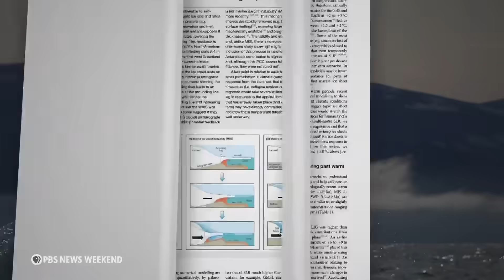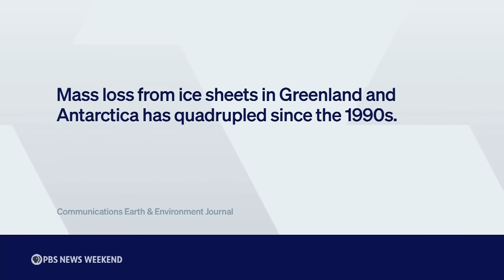Study warns 1.5-degree warming limit can’t prevent dangers of melting glaciers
The 2015 Paris agreement’s goal of limiting global warming to 1.5 degrees Celsius was thought to be the threshold for averting severe climate change impacts. But new research says even that level is too high to prevent the catastrophic consequences of sea level rise due to melting glaciers. John Yang speaks with Chris Stokes, one of the study’s authors, to learn more.

00:00 - Public Media Ad
00:30 - Study warns 1.5-degree warming limit too high for glaciers